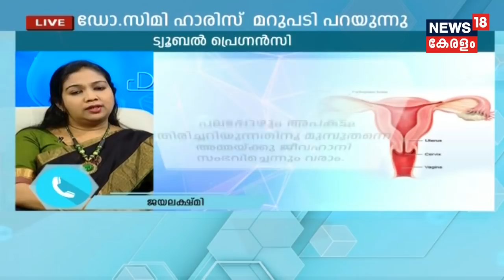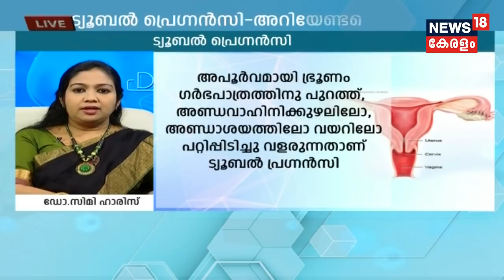Dr Q : ട്യൂബല്‍ പ്രെഗ്നന്‍സി | Tubal Pregnancy | 17th January 2018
Watch Dr Q in which Dr Simi Harris speaks about Tubal Pregnancy.